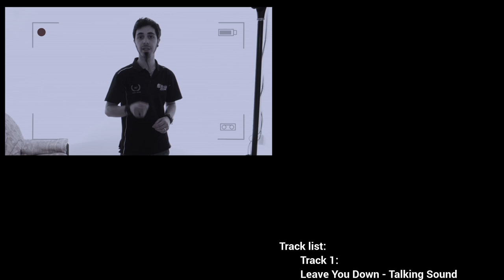TC Helicon VoiceTone H1 - La Pietra Music Channel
Quanto sono belli i cori?! Ma non sempre si possono fare, se si suona da soli ad esempio..nessun problema ecco cosa vi basta: TC Helicon VoiceTone H1 !

Il prodotto è disponibile presso il negozio. Per informazioni sull'acquisto visitate

CONTENUTI:
:: 0:28 Presentazione
:: 1:17 Demo
:: 1:47 Credits

Tutti i diritti delle opere e dei contenuti inseriti sono dei relativi proprietari.

* Percorso del segnale:
 - Shure KSM9, bespeco, TC Helicon VoiceTone H1, bespeco, Scarlet 2i2, Cubase LE4

* Attrezzature Video:
 - Nikon D3100
 - Nikon D300
 - Final Cut Pro X
 - Adobe CC
 - Gimp 2.8

* Attrezzature Audio
 - Zoom H1
 - Focusrite Scarlet 2i2
 - Cubase LE4

* Video Credits:
Produttore esecutivo: La Pietra Music Planet S.n.c.
Riprese: Mattia Pessina, Silvia Benatti
Montaggio: Mattia Pessina
Fotografia: Demis Faes, Silvia Benatti
Audio: Mattia Pessina
Demo: Giada Chistè, Mattia Pessina